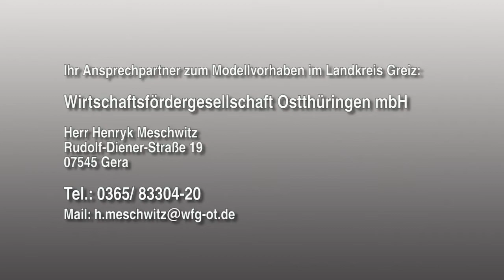Ökomarktgemeinschaft Thüringen/Sachsen – Es geht los!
LEADER Aktionsgruppe Greizer Land e.V.

Die Ökomarktgemeinschaft Thüringen/Sachsen ist ins Großhandelsgeschehen gestartet! Damit ist eine professionelle Vermarktungsplattform für die Produkte regionaler Erzeuger entstanden. Als Basis wird ein historischer Vierseithof in Braunichswalde genutzt.

Das Vorhaben wird gefördert im Rahmen des Modellvorhabens „Land(auf)Schwung“ in der Förderregion Greiz.